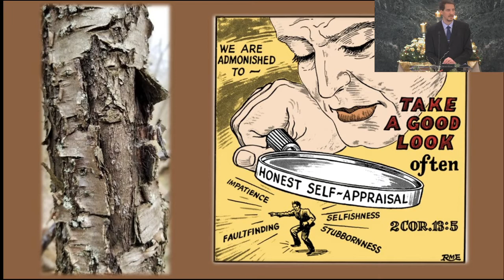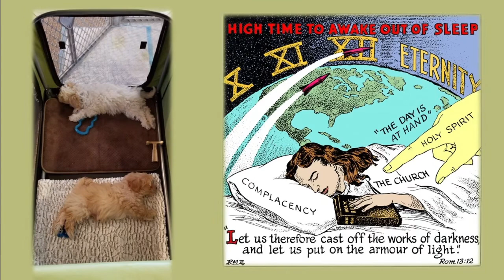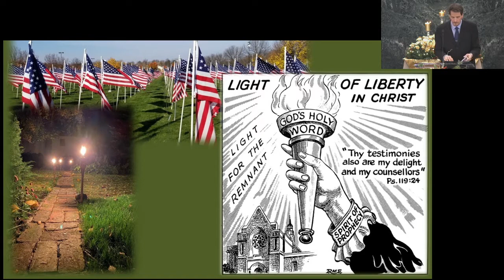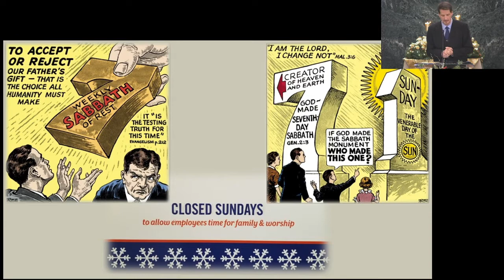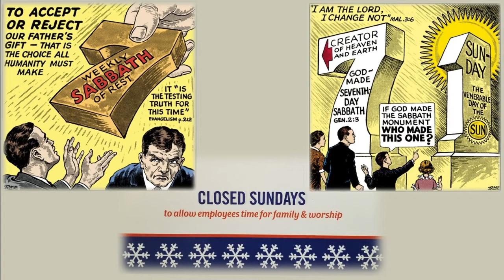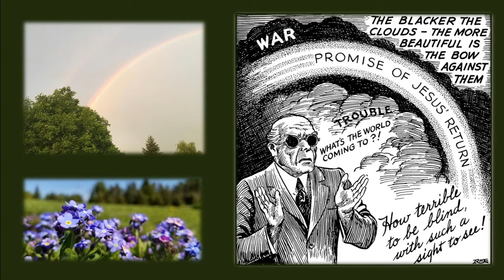Sermon Titled: Content with Intent -- By Gabe Horvath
Using the graphics of the 1950's Gabe shares an important message on the Second coming of Christ and the warnings and preparation involved.